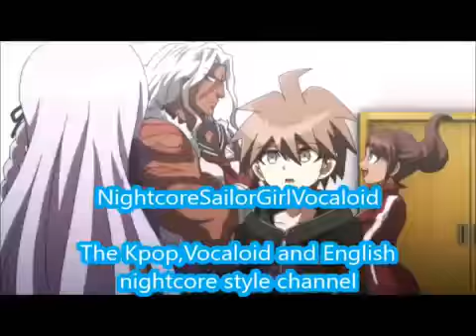My Best Friend-Girls Generation (Nightcore)